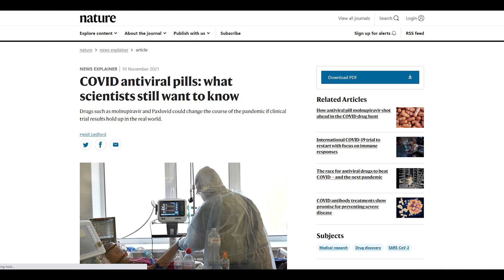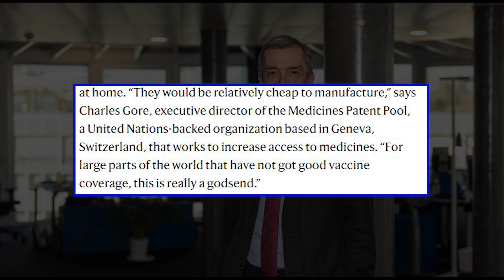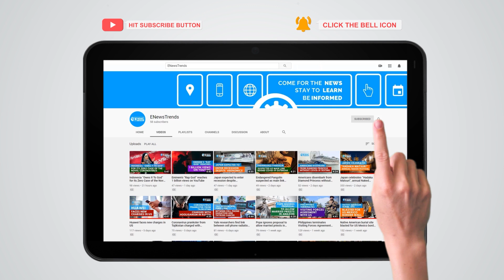COVID Antiviral Pills: 5 Things Experts Want to Know More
The pills are promising yet important details are still missing.